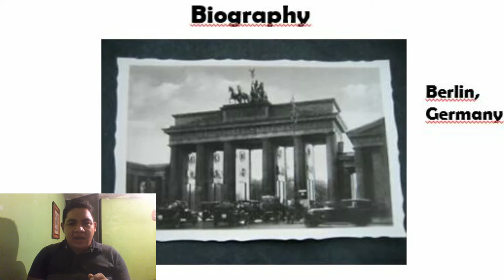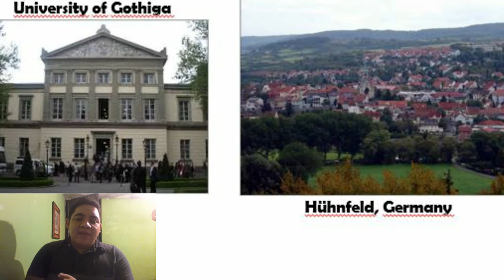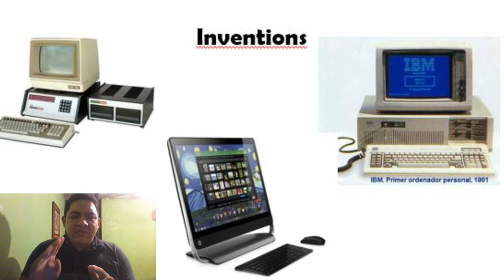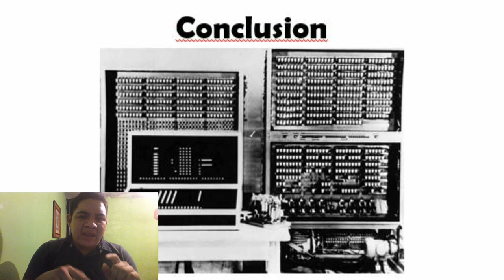Konrad Zuse - World of Ingenuity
In this video I will talk about an important inventor, the engineer Konrad Zuse, creator of the world's first computer.